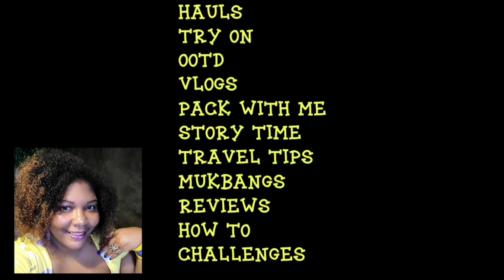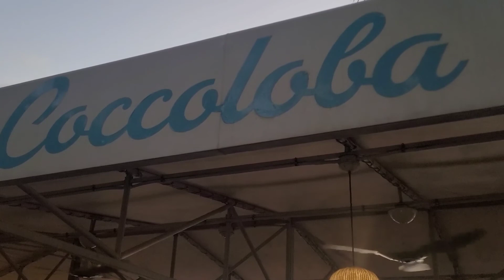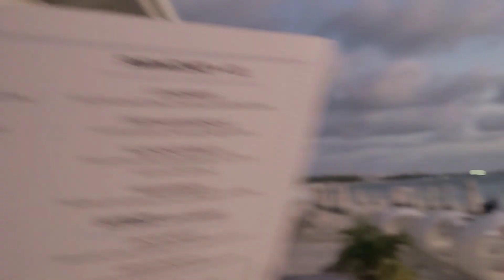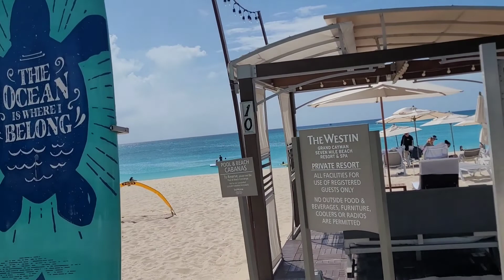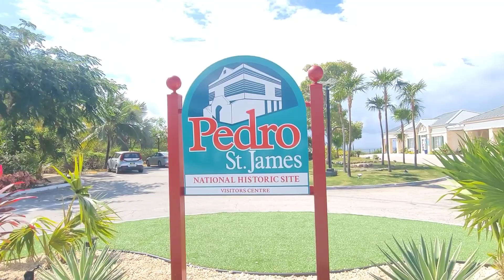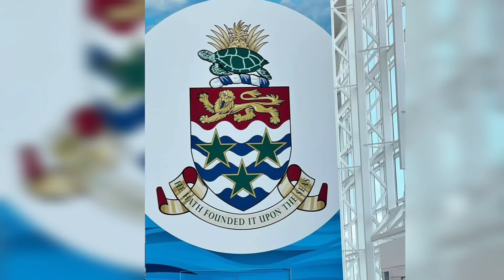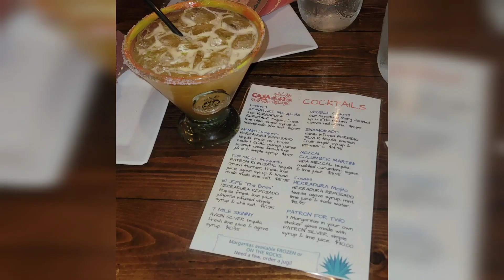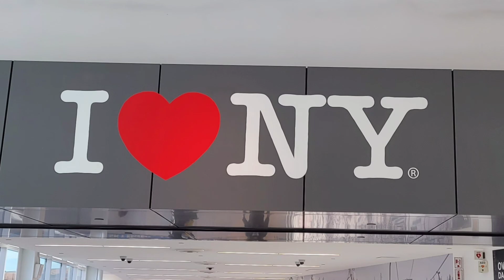CAYMAN ISLANDS BIRTHDAY VACATION VLOG||PACK WITH ME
Hey Y'all 💕 So I went to Cayman Islands for my 39th Birthday 🥳 I hope y'all enjoy this long travel vlog.